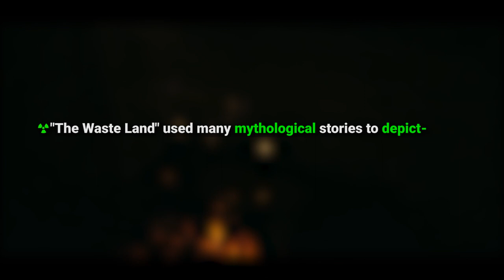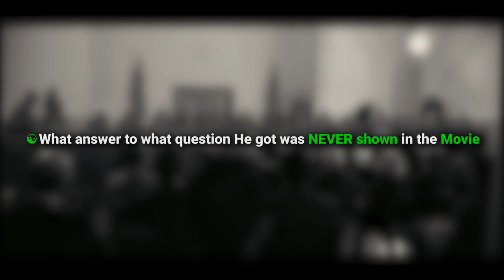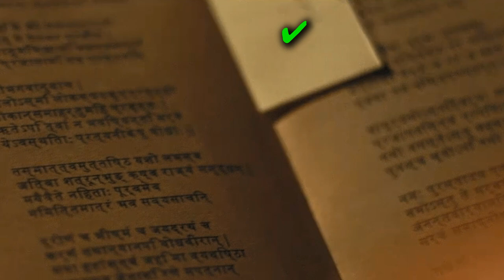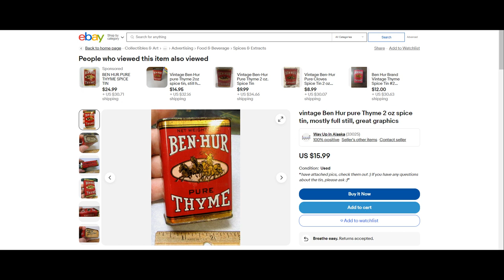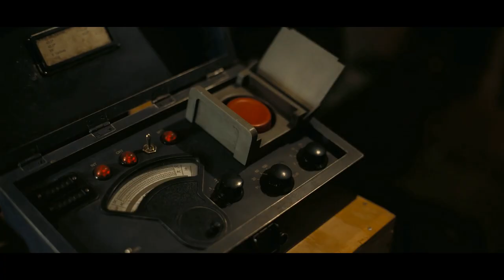83 Hidden Details You Have Missed in Oppenheimer ||P3